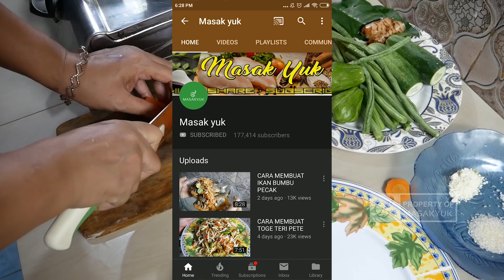SAYUR BENING TIMUN MEMBUAT PUASA TIDAK TERASA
Selamat datang di chanel Masak yuk di chanel ini berisi video resep-resep masakan dan video lainnya. Semoga dengan adanya video-video ini kita bisa membantu teman-teman yang kesulitan dengan resep masakan dan cara memasak. Selamat mencoba, Pantang pulang sebelum masak enak .

Sebagai gantinnya upload video kita hanya minta ini kok :)